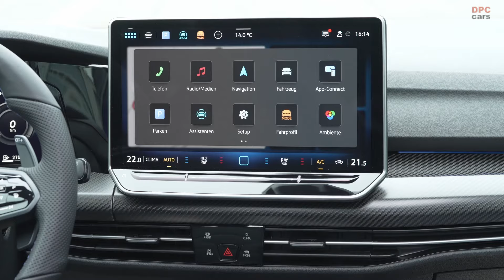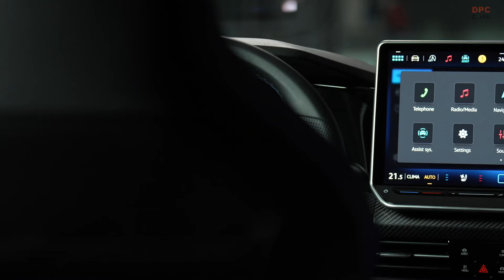NEW 2025 Volkswagen Golf R Black Edition Revealed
Volkswagen has introduced the 2025 Golf R, and among its exciting variants is the exclusive Golf R Black Edition. This special edition model brings a host of unique features and enhancements, making it a standout in the refreshed Mk8.5 Golf lineup.

At the heart of the Golf R Black Edition is the updated turbocharged 2.0-liter four-cylinder engine, delivering an impressive 329 horsepower, an increase of 14 horsepower over the previous model, and 310 pound-feet of torque. This power allows the hatchback to sprint from zero to sixty-two miles per hour in just 4.6 seconds, thanks to its all-wheel-drive system and seven-speed dual-clutch automatic transmission with torque vectoring. With the optional Performance Package, the top speed is an exhilarating 167 miles per hour, while without it, it is capped at 155 miles per hour.

The Golf R Black Edition is immediately distinguishable with its darkened Volkswagen badges and R logos, black brake calipers, and sleek black 19-inch Estoril wheels. The rear is adorned with black tailpipe trim, complementing the aggressive look. The IQ.Light LED matrix headlights and the Performance Package, which includes a large roof spoiler, a G-meter, a GPS lap timer, and the Special and Drift driving modes, are standard on this edition.

A significant highlight of the Black Edition is the availability of the new 19-inch Warmenau forged wheels, which are 17.6 pounds lighter per rim compared to their alloy counterparts, enhancing both performance and aesthetics.

Inside, the Golf R Black Edition continues the premium theme with a 12.9-inch infotainment touchscreen and a 10.2-inch digital instrument cluster featuring Volkswagen's Digital Cockpit Pro. Special Golf R details enhance the gauges, and the cabin includes redesigned, illuminated volume control and temperature sliders, providing both functionality and style.

While European customers can look forward to the Golf R Black Edition's launch in June, specific details for the United States market have yet to be announced. The revamped hatchback and wagon, the latter not coming to the U.S., will start pre-sales in Europe with the Golf R Black Edition offering a unique blend of performance and exclusive styling. Volkswagen has indicated that the model will be sold at a lower price in Germany, but it remains uncertain if the U.S. market will benefit from a similar discount.

With its striking design and enhanced features, the 2025 Volkswagen Golf R Black Edition is set to be a sought-after model for enthusiasts looking for a blend of performance, style, and exclusivity.